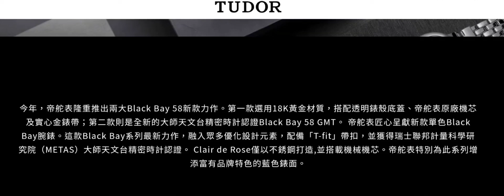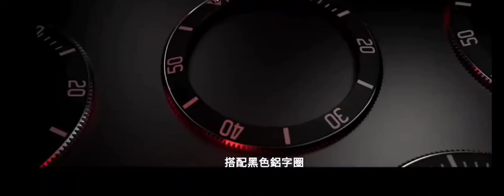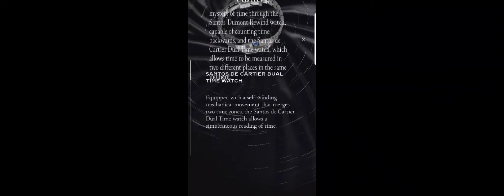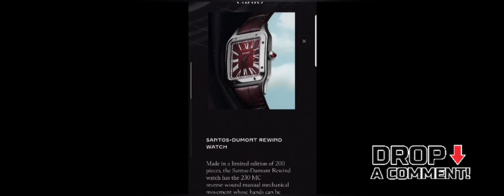「2024係咪GMT手錶天下？」睇吓日內瓦鐘錶展最新手錶，包括Rolex，Tudor，Cartier等! 🤩